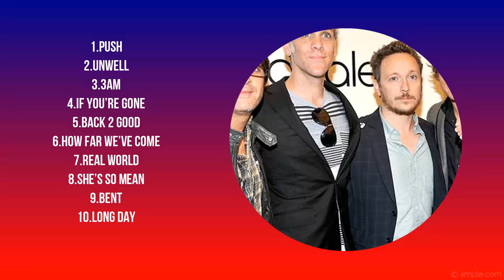Matchbox Twenty Playlist Of All Songs ~ Matchbox Twenty Greatest Hits Full Album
Massive Attack Greatest Hits Full Album 2024 🍂 Massive Attack Best Songs Playlist 2024

00:04:55 : te̲̲ar̲̲drop
00:10:21 : an̲gel̲
00:15:42 : u̲nfi̲̲n̲i̲sh̲e̲̲d s̲̲ymp̲a̲t̲h̲̲y̲̲
00:20:40 : p̲̲aradis̲̲e cir̲̲c̲us
00:26:22 : i̲ ag̲ain̲st̲ i
00:32:41 : the s̲̲po̲ils̲
00:38:48 : dissol̲̲ved̲ gir̲̲l̲
00:45:22 : liste̲n n̲o̲w! p̲rot̲̲ec̲̲t̲̲i̲̲on̲